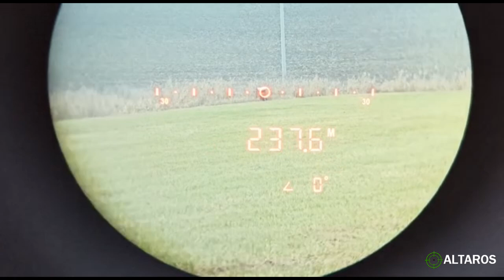FX barrel shot ATP King slugs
Ammunitions:  ATP King  .22  40 grain,  dieamter 5.50mm ( .2165 )  - CNC turned lead slugs
Barrel - FX superior heavy 700mm
Airgun: Altaros M24 - model for testing slugs in diferents barrels brands and types
Stock: Oryx chassis for Remington 700 LA
Muzzle velocity:  278 m/s  -  912 fps  40gr ATP King  =   100 J  or 75 fpe

All 3 misses were caused by the shooter :
1 miss- bad wind estimate
2 miss- aiming too far right
3 miss- bad hold, after the shot the reticle was raised and the shot therefore went up

I this barrel I also teste ATP King  .22  40 grain,  dieamter 5.52mm ( .2173 ) with very similar/same result, so this ATP King its not picky about barrel diameter.

Pentagram by Audionautix